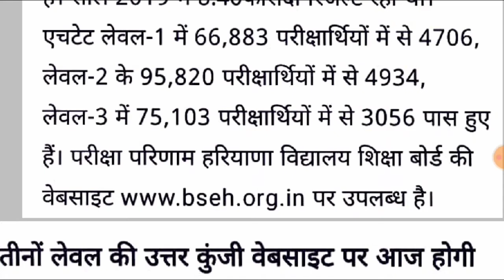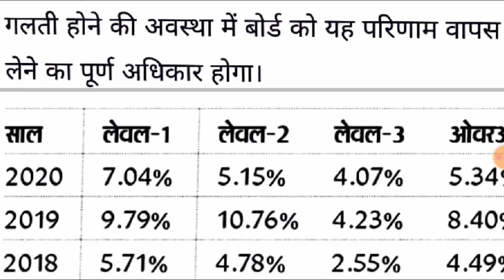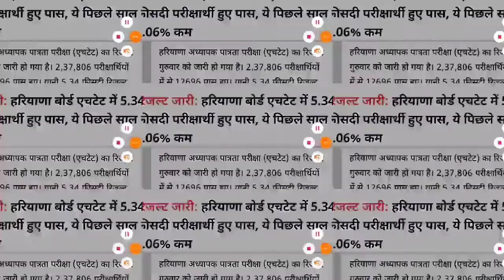HTET RESULT RELEASED ,HTET ANSWER KEY